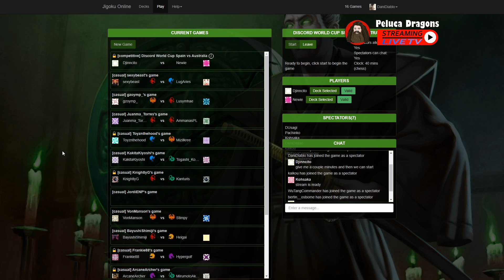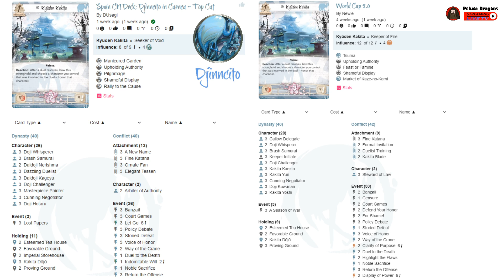L5R World Championship -Top 8: Djinncito [ESP] vs Newie [AUS]